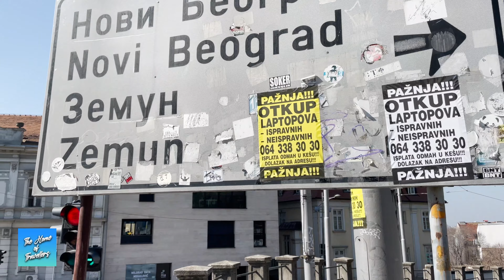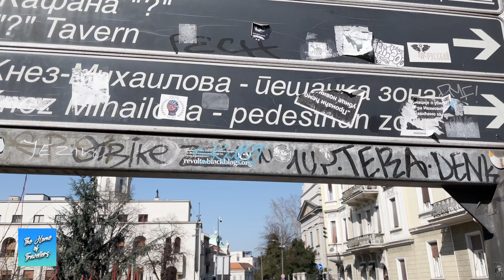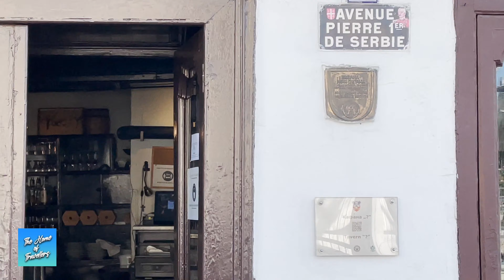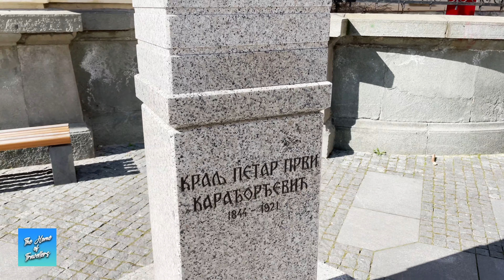Old city Saborna crkva, Kosancicev venac I Walking tour I 4K/60fps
The old city of Belgrade is the most romantic and one of the most beautiful parts of the Belgrade old city full of cafes, restaurants, churches, restaurants and small shops for tourists as well as souvenirs. The Old city is also the official municipality in Belgrade. The video also shows a view of the Sava River from Kosančićev venac and beautiful cafes where the sun falls throughout the day.

00:00 - Kalemegdan
01:01 - Francuskqa ambasada
02:30 - RFZPIO
02:44 - Saborna crkva
02:56 - Kosancicev venac
04:16 - Reka Sava
07:27 - Konak kneginje Ljubice
08:00 - Saborna crkva
08:35 - Kafana -?-
10:14 - OS Kralj Petar I
11:02 - NBS
11:47 - Ulica Cara Lazara , jedna od najlepsih ulica BG
13:38 - Crveni Petao cafe